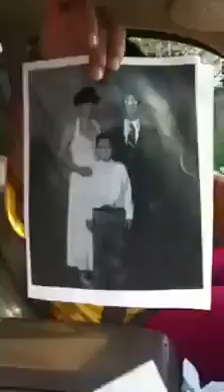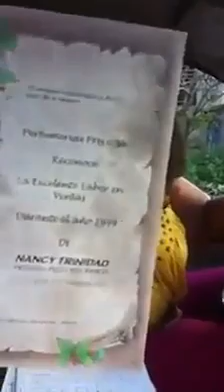ruajim espiritus ha satánicos SUELTOS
ruajim (espiritus) ha satánicos SUELTOS: Y nada mas descriptivo para el estado de una persona con alteraciones mentales (locura)

Sal 38:5 Tengo llagas que hieden y supuran a causa de mi necedad. :

Somatizacion; el cuerpo refleja las condiciones mentales desordenadas de locura y puede expresar a través de dolencias y afecciones lo mal que estan mentalmente.